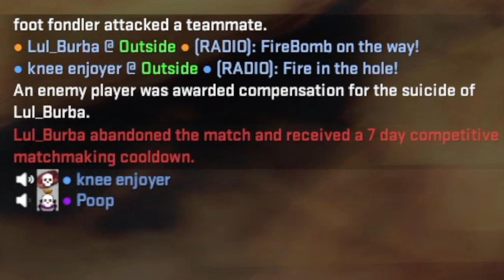happens to the best of us